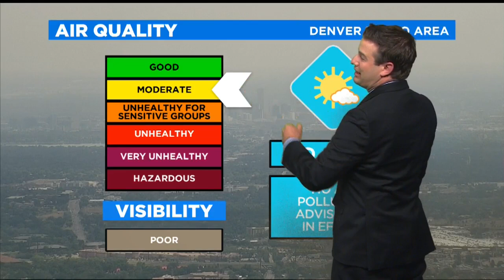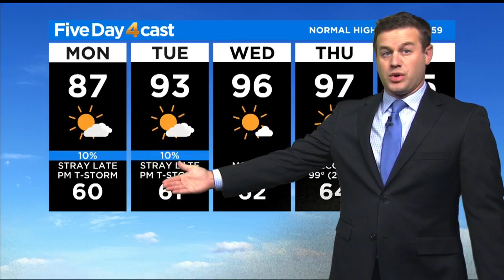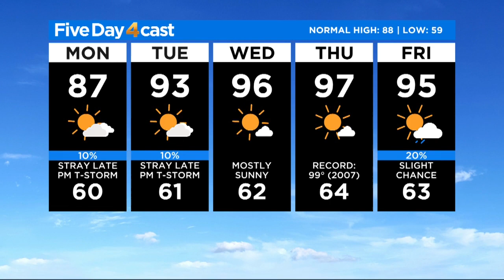Summer Cold Front, Wildfire Smoke Keeps Temperatures Down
Watch Meteorlogist Ashton Altieri's forecast.